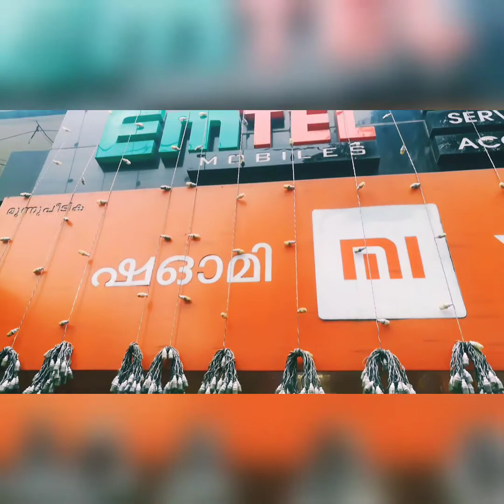ഓവൽ ഫാബ് മീഡിയyou tube chanaloval fabe media you tube chanal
ഒരു മൊബൈൽ സ്റ്റോറി.
മൊബൈൽ വാങ്ങാൻ പോയത്.
മൊബൈൽ വാങ്ങാൻ പോയി എത്തപെട്ടത്
സിംഹത്തിന്റെ മടയിൽ.
നമുക്ക് ഇഷ്ടപെടുന്ന എല്ലാ മോഡൽ മൊബൈൽ കളക്ഷൻസും ഒരു കുട കീഴിൽ
emtel mobil shop 3peedika